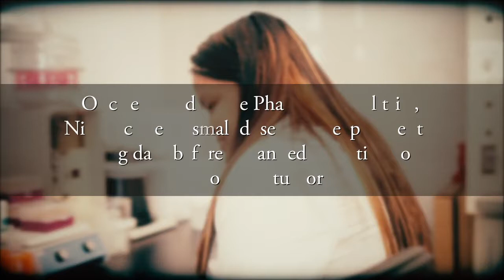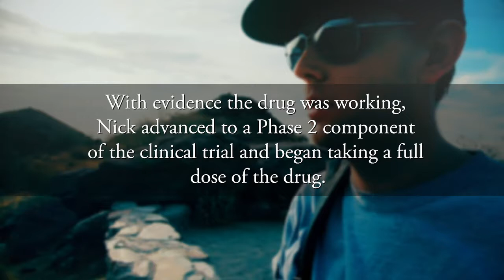Grade 3 Meningioma Survivor Story | Nick Stump | Ivy Brain Tumor Center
Nick was diagnosed with a Grade 3 meningioma, a rare tumor that forms on the membranes covering the brain and spinal cord.

By performing a genetic analysis of Nick's tumor tissue, researchers at the Ivy Center were able to identify a new experimental drug therapy matched specifically to the individual biologies of his tumor.

Two years later, his aggressive meningioma is still undetectable. Hear from Nick to learn more about his story.

The Ivy Brain Tumor Center at Barrow Neurological Institute in Phoenix, AZ, is a non-profit translational research program that employs a bold, early-phase clinical trials strategy to identify new treatments for aggressive brain tumors, including glioblastoma. The Ivy Center’s Phase 0 clinical trials program is the largest of its kind in the world. It enables personalized care in a fraction of the time and cost associated with traditional drug development. In addition, unlike conventional clinical trials focusing on single drugs, its accelerated trials program tests therapeutic combinations matched to individual patients.

Curious if you or a loved one may be eligible for one of our clinical trials?